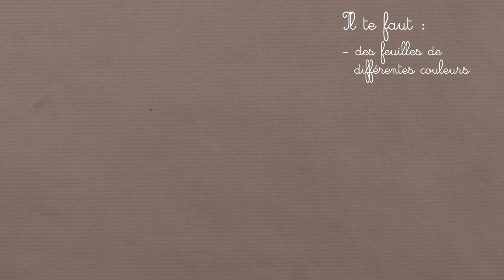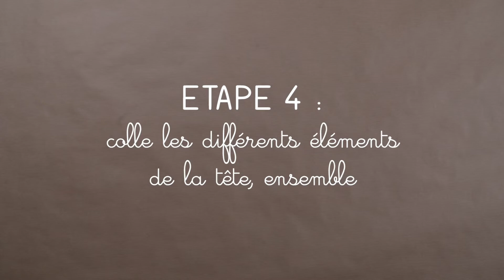Les tutos du Palais : le paon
Au Palais de la Porte Dorée, on trouve partout des mosaïques qui représentent des animaux imaginaires ou réels...
À toi de donner vie au paon de la salle du forum du Palais avec très peu de matériel !